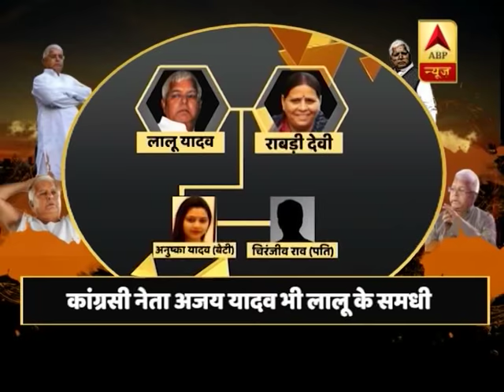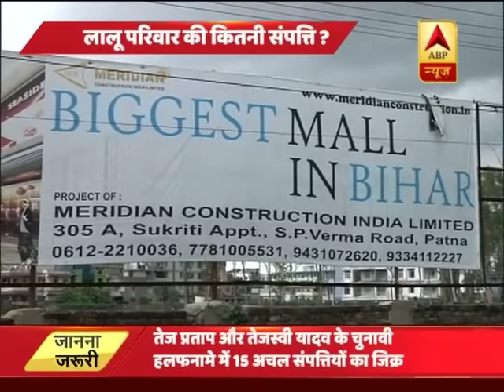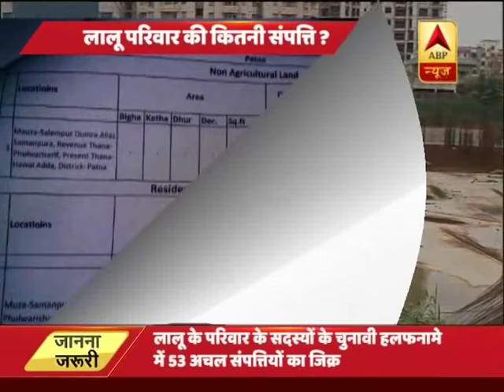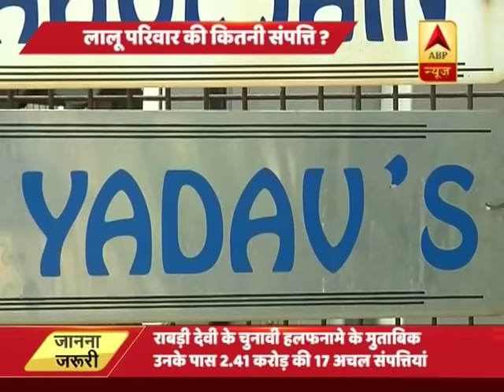Watch 25 stories of RJD chief Lalu Yadav